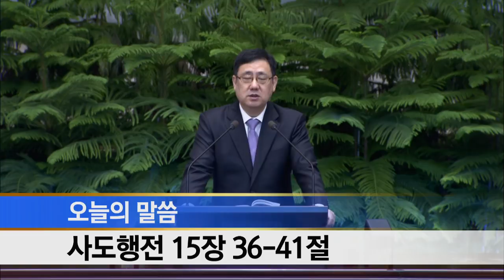[소망교회] 사도행전 강해(69) / 새벽기도회 / 김경진 목사 / 20201215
2020년 12월 15일 새벽기도회
* 말씀 : 사도행전 강해(69)
* 성경 : 행 15:36~41